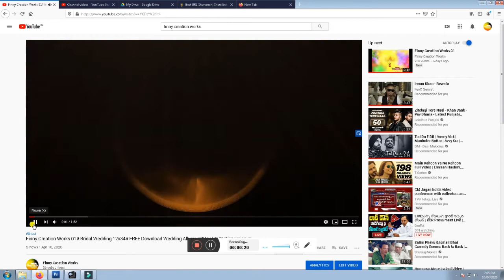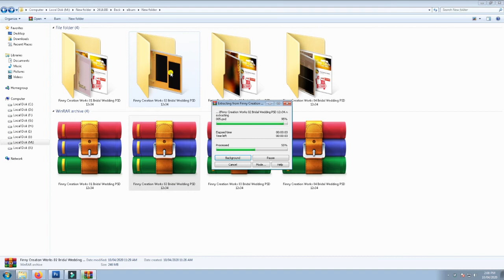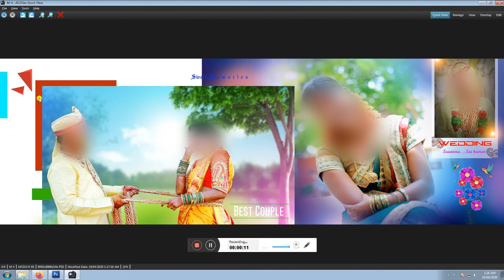Finny Creation Works # 12x36 PSD Templates# FREE Download WeddingAlbum PSD LINK IN Dispersion#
2020 FREE PSD INDIAN WEDDING 250 DPI ALBUM 12 X 36 Template Finny Creation Works]Full SHEET Wedding 01

FREE PSD  download  link  :::12x36 PSD Templates

download  2nd link ;;;